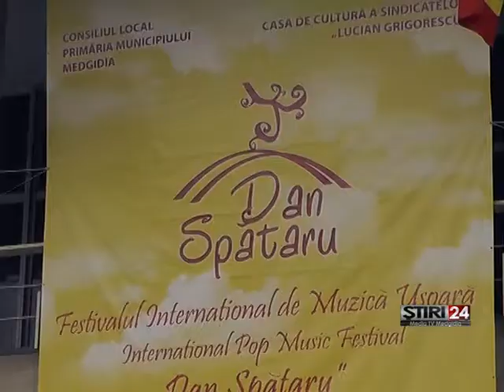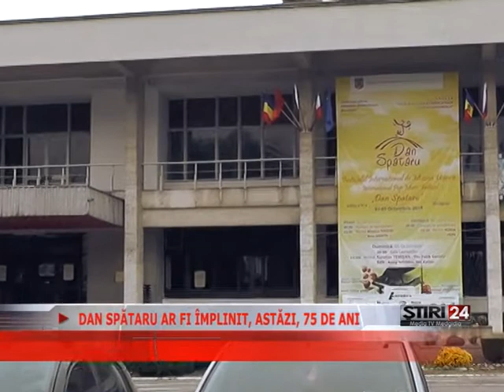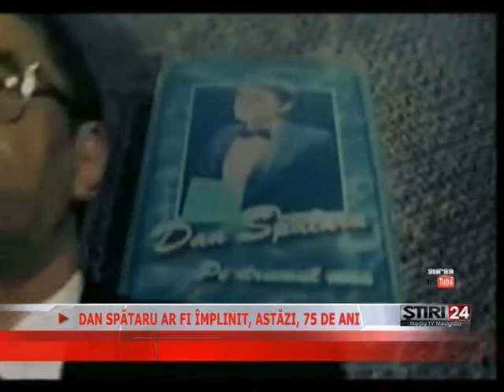DAN SPĂTARU AR FI ÎMPLINIT, ASTĂZI, 75 DE ANI